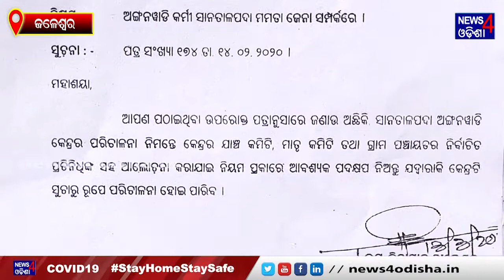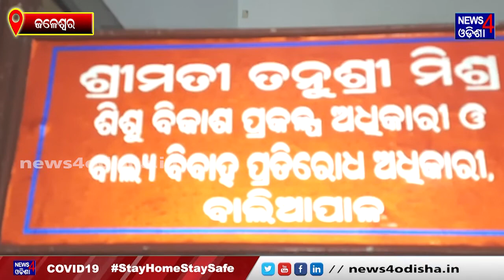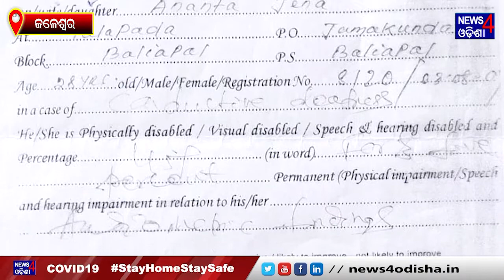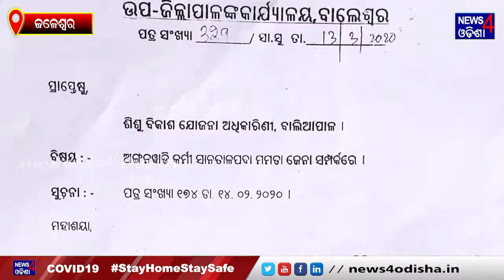ନାବାଳକ ପୁତ୍ରକୁ ଧରି ଧାରଣାରେ ଅଙ୍ଗନୱାଡ଼ି କର୍ମୀ || News4Odisha